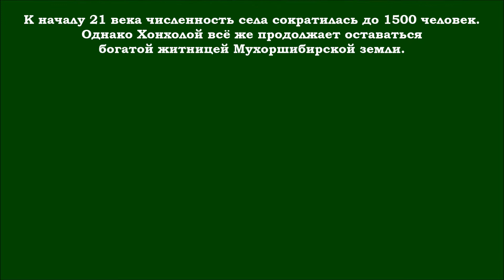Село Хонхолой . Здесь живут семейские Забайкалья.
В 18-м веке по указу Екатерины- II за Байкал было переселено несколько тысяч русских старообрядцев, которые основали здесь десятки сёл и деревень. Хонхолой - одно из таких сёл.
Хонхолой (Хонхолойская, Бурдуковская) - село в Мухоршибирском районе Республики Бурятия. Располагается по берегу речки Хонхолойка у северного подножия Заганского хребта.
Возникновение села связывают с семьями  русских старообрядцев-семейских, поселившихся здесь в середине 18-го века общим числом 313 человек,  из них 149 душ  мужского пола и 164 женского.
Здешние плодородные земли и обширные пастбища  позволили семейским успешно заниматься  земледелием и скотоводством.
 Со временем Хонхолой стал одним из самых  крупных сёл того времени. В конце 19-го века население  составляло около 7 000 жителей.  В советские времена Хонхолой преобразился,
была основана коммуна "Сила науки", затем колхоз "Искра",
создана бытовая сельская инфраструктура. К началу 21 века численность села сократилась до 1500 человек.
Однако Хонхолой всё же продолжает оставаться
богатой житницей Мухоршибирской земли.
Музыкальное сопровождение "Танцы народов мира", Русский хоровод.
Автор фильма Варанкина Е.В., фото автора, 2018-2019 гг.
Видеогалерея "В мире прекрасного", 2021 г.